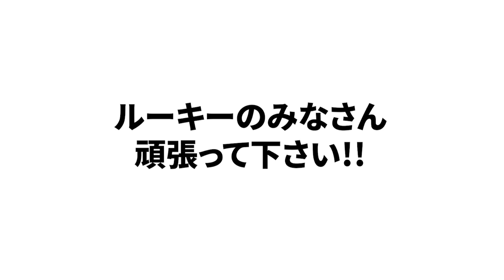【〇〇で活躍できれば実力あり!?】今シーズン期待の新人を紹介します！